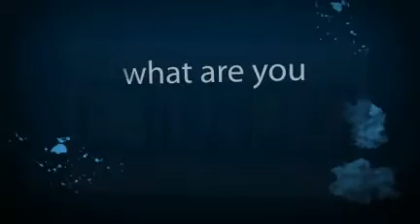Blast Off Contest..Join The Fun Now!